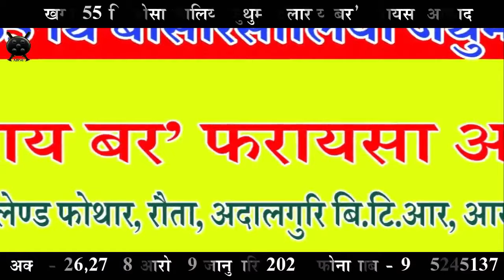फैबाय थानाय 5 बोसोरआव बडलेण्ड मुलुग सोलोंसालिआ गाहामैनो जौगागोन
फैबाय थानाय 5 बोसोरआव बडलेण्ड मुलुग सोलोंसालिआ गाहामैनो जौगागोन बे बाथ्राखौ बुंदों आसामनि रायजो बेंगिरि प्रफेसार जगदीश मुख्खी बिथाङा।